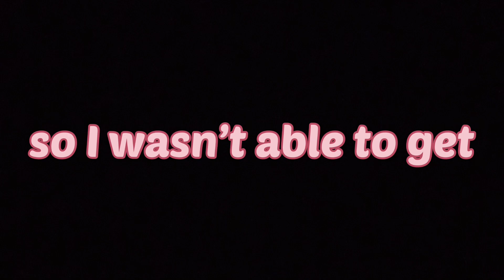I Shouldn't Of Posted This Video...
Yeah... idk what this is either! In today's video I asked my friends "what gives them the ick". It turned into us ranting about things we hated. Hope you can enjoy!

Check Put The Vods Channel:  @JonniJeanVODS

Big shout outs to Liya and Kit :)!